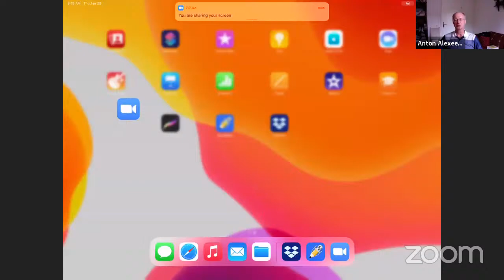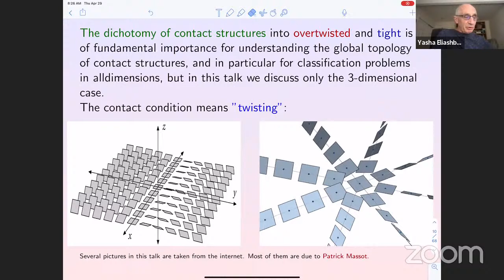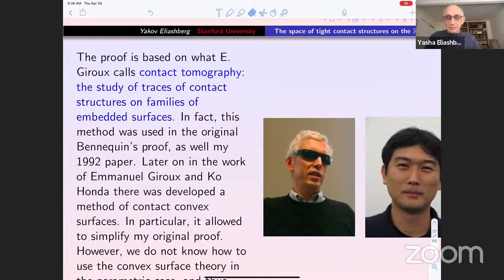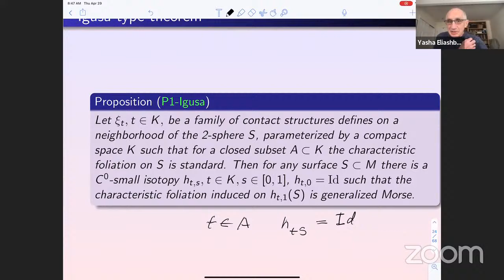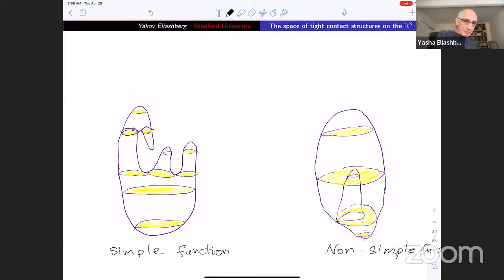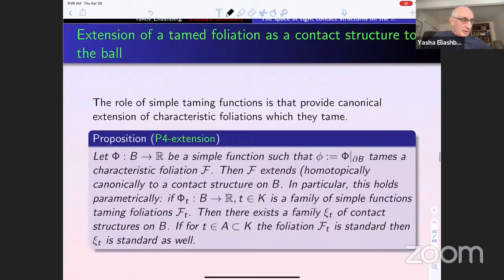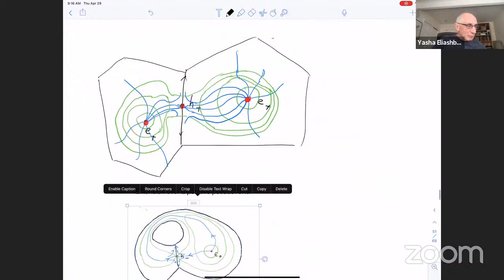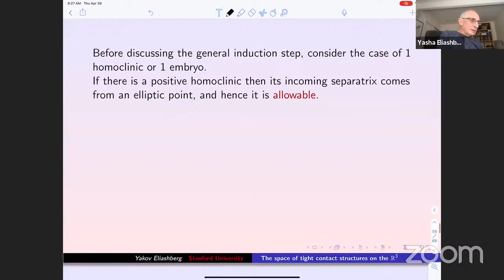Yakov Eliashberg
Global Poisson Webinar